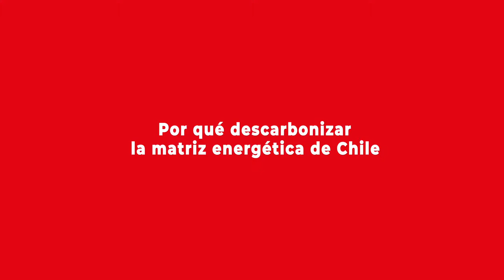Diputada Gael Yeomans reflexiona sobre la descarbonización de la matriz energética de Chile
Para la parlamentaria, el cierre de las centrales termoeléctricas es la meta principal que debe imponerse el país, si quiere disminuir sus emisiones de carbono.